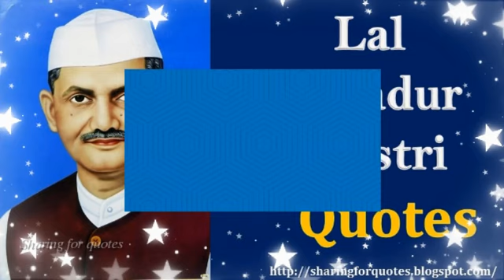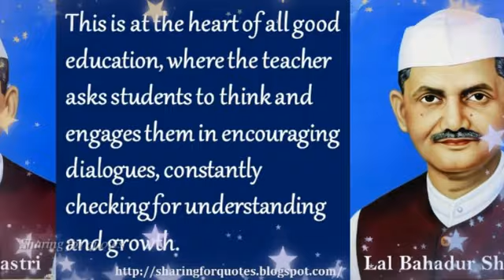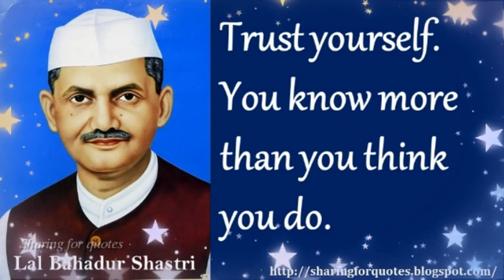Lal Bahadur Shastri Inspirational Quotes -04 | Sharing for Quotes